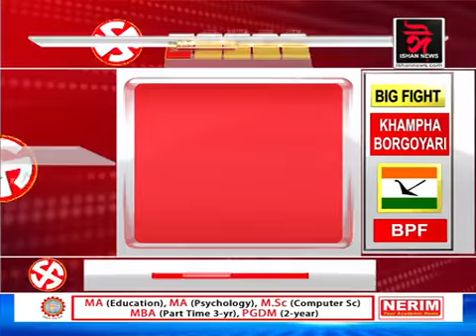BTCনিৰ্বাচনৰ শেহতীয়া আপডেট। ১৯ খন আসনত অগ্ৰগতি UPPLৰ।